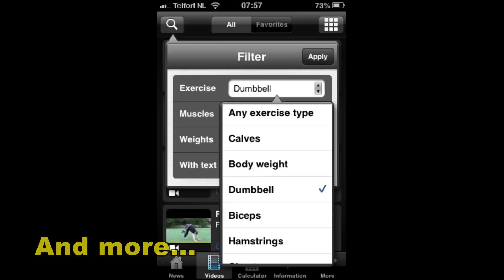Ripped With 20 Minutes A Day: Business & Ectomorph Workout Tip!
Lack time to workout? Try this business and ectomorph workout tip and become ripped with 20 minutes of training a day!

You're welcome!